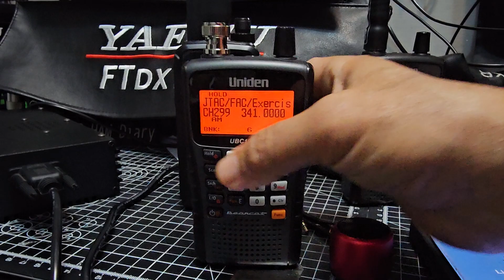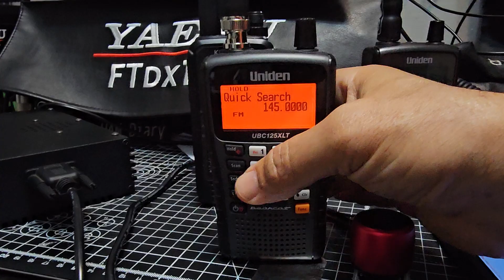UNIDEN -125 , MAIN MENU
UNIDEN 125 PURCHASE